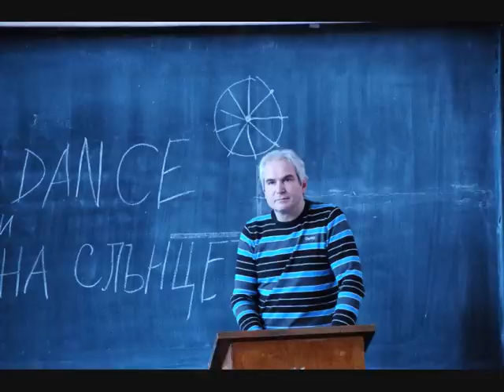"Музикални пътешественици": По червения път II- ра част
Този месец ви предлагаме поредица от музикални пътувания в различни култури по света с интересни събеседници. Започваме със Северна Америка и нейната традиция. Гост в студиото е Любомир Кюмюрджиев, председател на Българското индианско общество „Орловият кръг". Той повече от четвърт век се занимава със северноамериканската индианска култура; живял е за няколко месеца в различни резервати в щата Южна Дакота и канадската провинция Албъртън. Неговата любов към природата го отвежда към занимания с журналистика и понастоящем е редактор в списанието на Националното географско дружество.
В две поредни предавания слушаме неговия разказ за музиката и нейното използване в живота на различни племена от Острова на костенурката, както северноамериканските индианци наричат континента Америка. Музикалните илюстрации са от народите на хопите (югазападната част на Северна Америка), лакота и шайени (от Великите равнини), ирокезите и оджибуей, или т. нар. горски индианци от района на Великите езера. Слушателите ще чуят автентични молитвени, воински песни, песни за добра реколта, и разбира се, любовни песни, изпълнени на флейта.
Във втората част на предаването нашият сладкодумен събеседник разказва какви инструменти използват индианците в своето ежедневие, каква е тяхната символика и приложение в церемониите и какво е най-важното за пейотистката традиция.
Индианска музика, обработена със съвременни технологии, чухме в изпълнение на ирокезката певица Джоан Шанандоа и композитора и певеца Робърт Мирабъл.